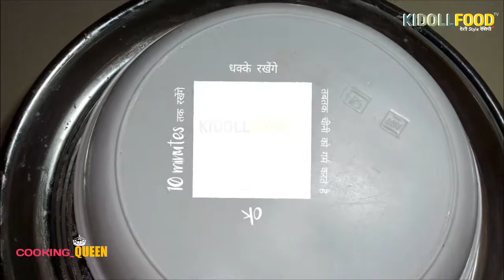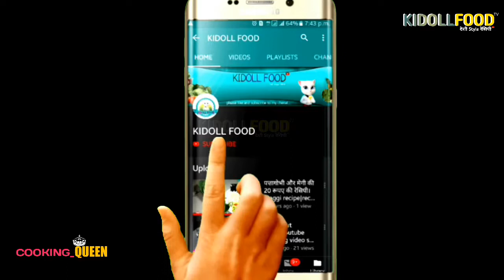बस ३ चीजो से बनाये २५ मिनट मै ब्रेड रसगुल्ले|How To Make instant bread Rasgulla in hindi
How To Make instant bread Rasgulla in hindi| bread rasgulla recipe simple and easy way 3 ingredient recipe Indian food

ingredient/

 मिल्क
 चीनी
 bread